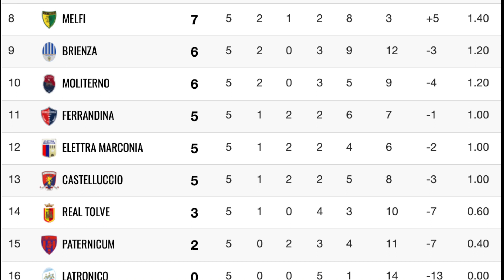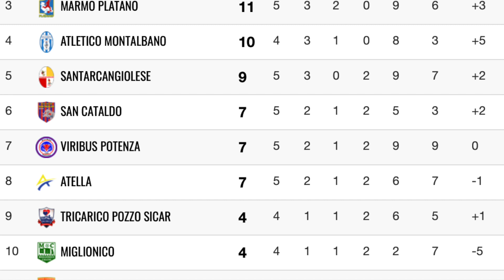TG7 Basilicata Sport. Il Punto sulla 5.giornata Eccellenza/Promozione. Interviste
TG7 Basilicata Sport 18 Ottobre 2021.
⚽️ Commento Campionato di Eccellenza - Risultati - Classifica.
⚽️ Interviste Vultur - Paternicum:
- Michele Anastasia - Presidente Vultur.
- Mario Cirigliano - Allenatore Paternicum.
⚽️ Commento Campionato di Promozione - Risultati - Classifica.